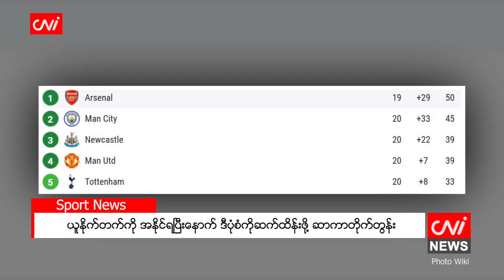ယူနိုက်တက်ကို အနိုင်ရပြီးနောက် ဒီပုံစံကိုဆက်ထိန်းဖို့ ဆာကာတိုက်တွန်း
၂၀၂၃ ခုနှစ်၊ ဇန်နဝါရီ ၂၃

အာဆင်နယ်အသင်း ကြယ်ပွင့် ကစားသမား ဆာကာက ယူနိုက်တက်အသင်းကို ၃ ဂိုး- ၂ ဂိုးနဲ့ အနိုင်ရပြီးနောက် ဒီပုံစံကို ဆက်ထိန်းထားကြဖို့ အသင်းဖော်တွေကို တိုက်တွန်းခဲ့တာ ဖြစ်ပါတယ်။

ဆာကာက “အခုအနေအထားက ကျနော်တို့ ဂုဏ်ယူနိုင်တဲ့ အရာတစ်ခုဖြစ်ပေမယ့် ကျနော်တို့ နှိမ့်ချဖို့တော့ လိုအပ်ပါတယ်။ အခုမှ ရာသီရဲ့ တစ်ဝက်သာ ရှိသေးတာကြောင့် အဖြစ်အပျက်တွေဟာ အလွန်လျင်မြန်စွာ ပြောင်းလဲသွားနိုင်ပါတယ်။ ဒါပေမယ့် ကျနော်တို့မှာ ရှိနေတဲ့ ပုံစံအတိုင်း ဆက်ပြီး ကစားသွားရင်တော့ ရာသီ အကုန်မှာ ကောင်းမွန်တဲ့ နေရာမှာရှိနေမှာပါ။ ဒါကို ရာသီအကုန်ထိ ထိန်းထားဖို့ပဲ လိုအပ်တယ်”လို့ ပြောခဲ့တာပါ။

Source: Goal